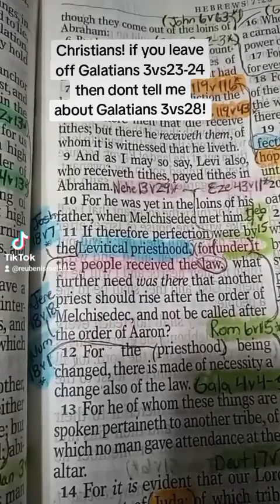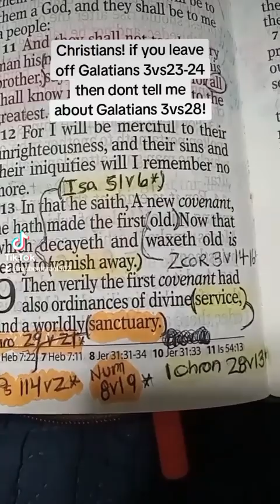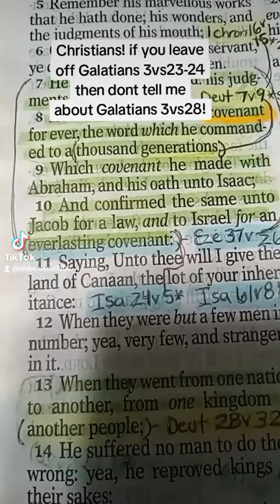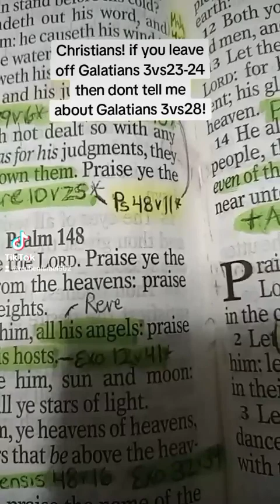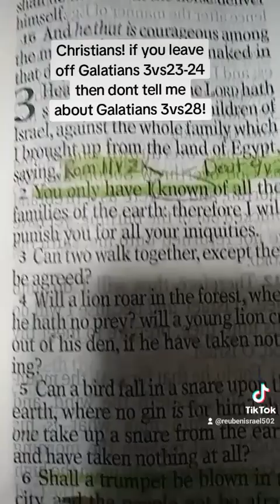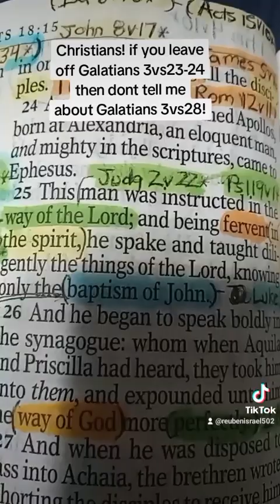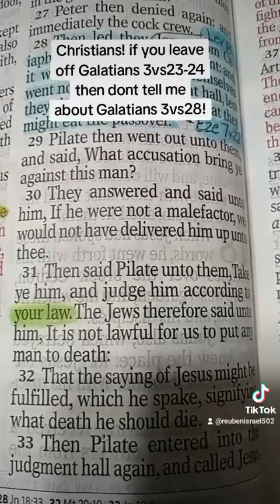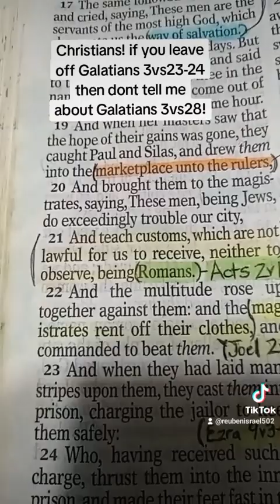Christians! if you leave off Galatians 3vs23-24then dont tell me about Galatianshaters!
IUPR Bible Radio with host the Apostle Reuben (Online bible study)